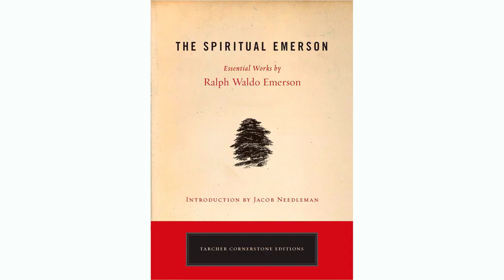Astraea by Ralph Waldo Emerson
Each the herald is who wrote

    His rank, and quartered his own coat.

    There is no king nor sovereign state

    That can fix a hero's rate;

    Each to all is venerable,

    Cap-a-pie invulnerable,

    Until he write, where all eyes rest,

    Slave or master on his breast.

    I saw men go up and down,

    In the country and the town,

    With this tablet on their neck,

    'Judgment and a judge we seek.'

    Not to monarchs they repair,

    Nor to learned jurist's chair;

    But they hurry to their peers,

    To their kinsfolk and their dears;

    Louder than with speech they pray,--

    'What am I? companion, say.'

    And the friend not hesitates

    To assign just place and mates;

    Answers not in word or letter,

    Yet is understood the better;

    Each to each a looking-glass,

    Reflects his figure that doth pass.

    Every wayfarer he meets

    What himself declared repeats,

    What himself confessed records,

    Sentences him in his words;

    The form is his own corporal form,

    And his thought the penal worm.

    Yet shine forever virgin minds,

    Loved by stars and purest winds,

    Which, o'er passion throned sedate,

    Have not hazarded their state;

    Disconcert the searching spy,

    Rendering to a curious eye

    The durance of a granite ledge.

    To those who gaze from the sea's edge

    It is there for benefit;

    It is there for purging light;

    There for purifying storms;

    And its depths reflect all forms;

    It cannot parley with the mean,--

    Pure by impure is not seen.

    For there's no sequestered grot,

    Lone mountain tarn, or isle forgot,

    But Justice, journeying in the sphere,

    Daily stoops to harbor there.